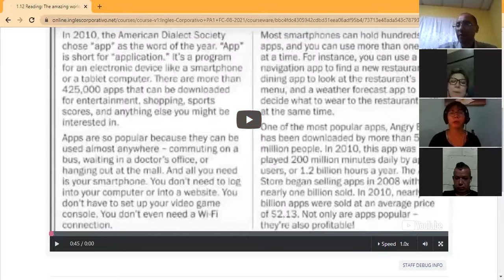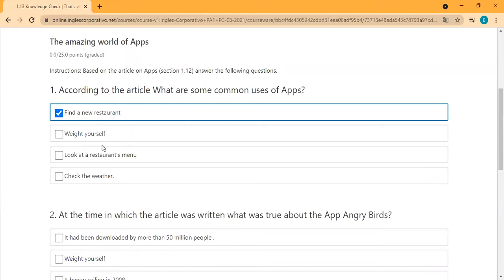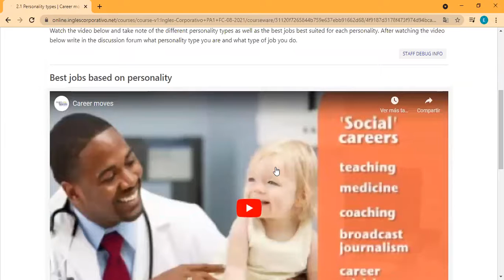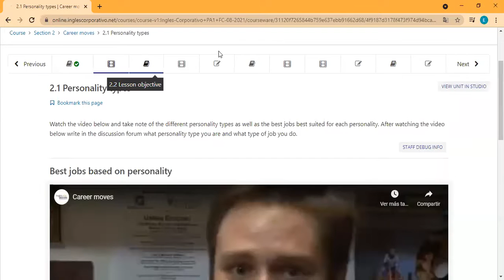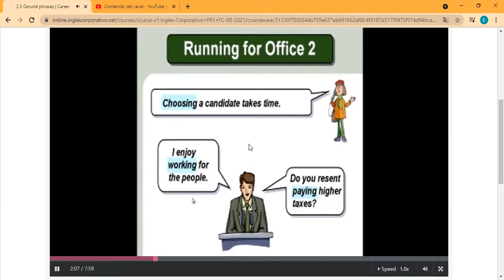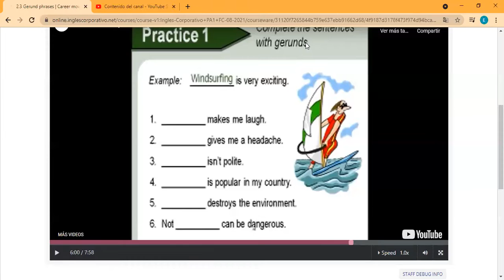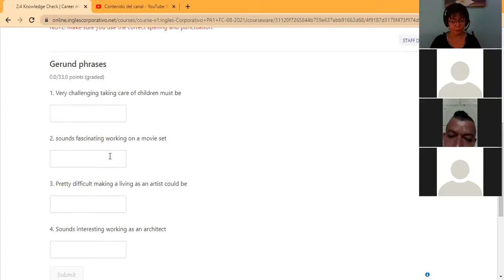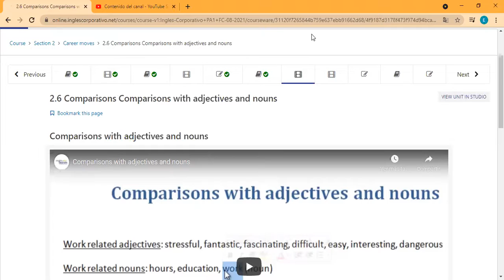Ingles Corporativo- Day 3 Gerunds & Infinitives